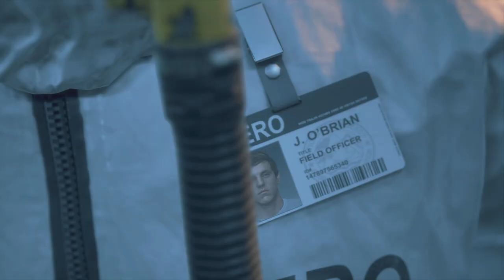DAYS GONE_Part 1